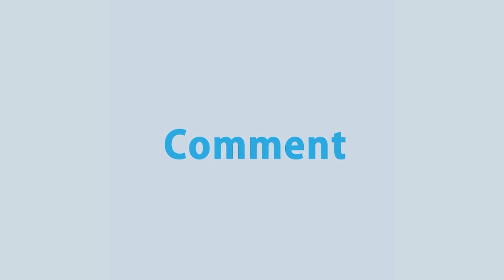রাজশাহীর করোনা পরিস্থিতির সবশেষ তথ্য | Rtv News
রাজশাহীর করোনা পরিস্থিতির সবশেষ তথ্য